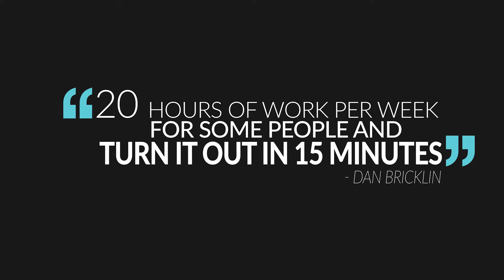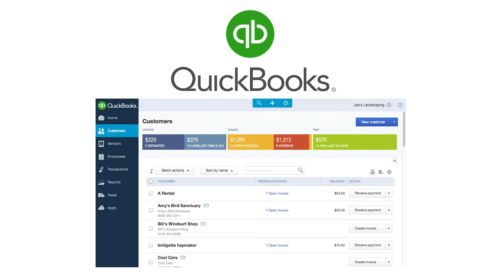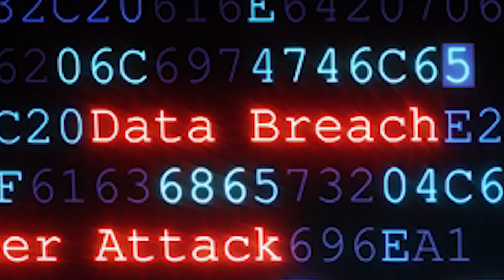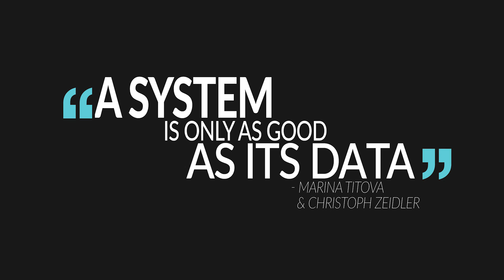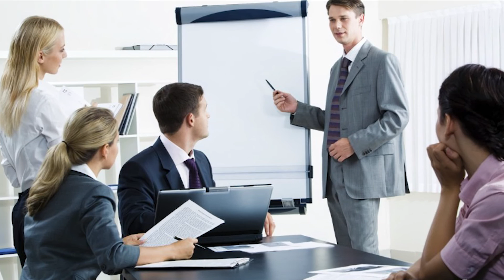How Technology Affects Accounting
Background, Positives, Negatives, and Solutions for How Technology Affects Accounting. Presentation for Texas A&M Commerce college class ACCT 595: Research Presentation.

Script written and Presented by: Chris Fitzgerald
Shot and Edited by: Christopher Corpening